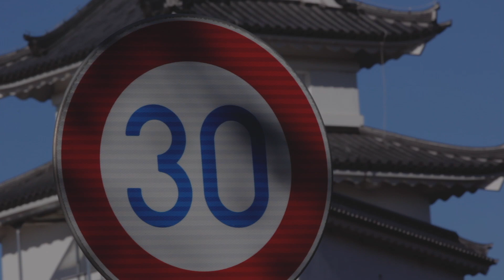【ヴェスパツーリングランチ】言葉の「重さ」に気が付こう。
ツーリングランチに行ってラーメンランチしてきました。
日曜の朝に宇都宮市街地を走り目的のキャンプ場まで行って新しいウッドストーブを使ってのランチでした。
最近「言葉」について考えます。
言葉には「言霊」が宿る。他人を「誹謗中傷」する人はどこかで「誹謗中傷」を受け、それを認識していない自分が「誹謗中傷」されている事に気が付かずにネガティブな言霊を回し続けている。
気が付かなければ永遠に回し続けます。
とにかく「気付く」事が何かを変える第一歩。
自分を変えられるのは自分以外にいない。
言葉の「重さ」に気付いた最近の出来事でした。
ご視聴頂ければ幸いです(^_^)。

[BIKE] VESPA125ET3
[CAMERA]
CanonEOS 60D
GOPRO HERO5

[FREE BGM]DOVA-SYNDROME
COSMIC DAWN (銀河の夜明け) by 蒲鉾さちこ
Outdoor Lunch by shimtone
サンタは中央線でやってくる written by しゃろう